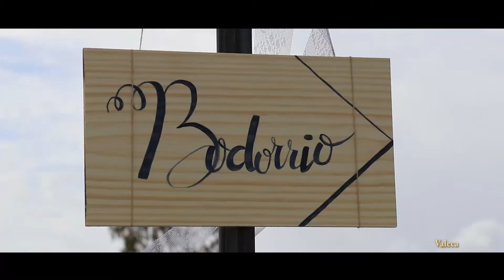Trailer Boda Cayetano y Elena